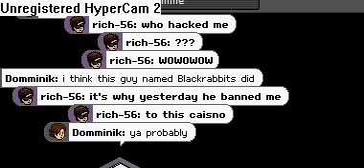Blackrabbits is a threat to the hacking world of habbo.ca